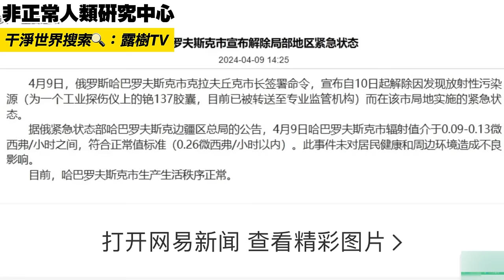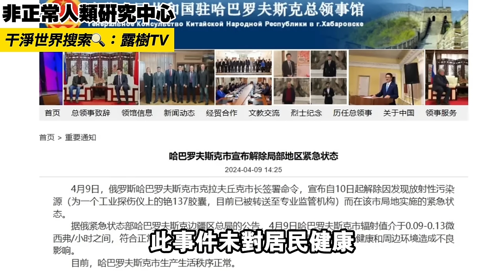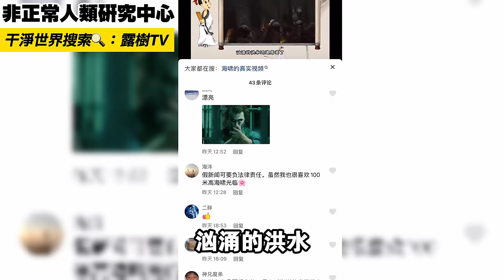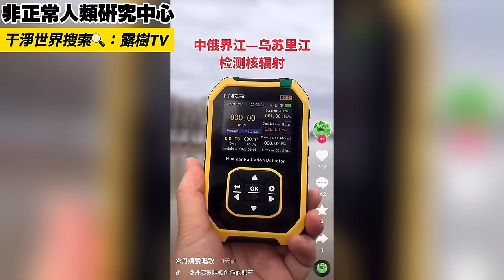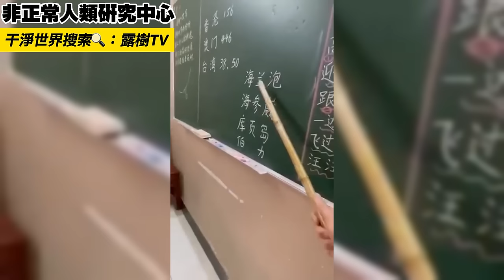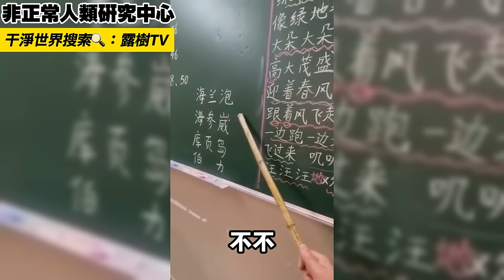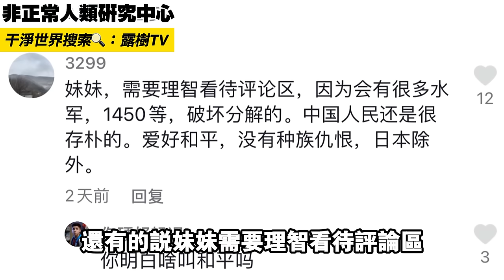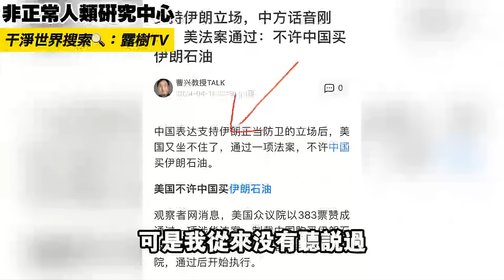☢️核洩漏輻射超標1600倍! 小粉紅用嘴洗地「 俄核洩露都怪日本🇯🇵」🤡 全世界都笑了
中俄邊界核洩漏輻射超標1600倍! 小粉紅 用嘴洗地😱 全世界看完都笑了! 美帝破壞我國團結